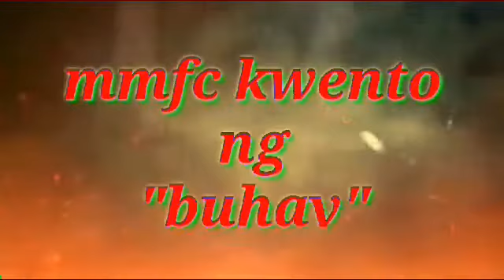Isang ANAK na IKINAHIYA niya ang kanyang NANAY, NAIYAK ng malaman ang buong KATOTOHANAN.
Dahil sa panlabas na anyo napakadali nating ikahiya ang taong nagmamahal sa atin. Kung minsan huli na ang pagsisi kung malalaman natin ang buong KATOTOHANAN.